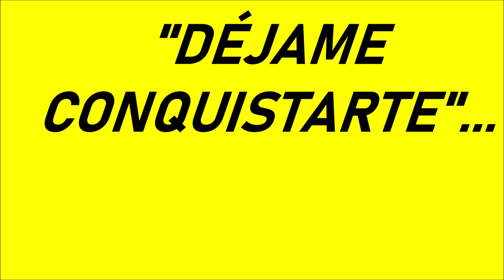"DÉJAME CONQUISTARTE"-LUPE GATICA